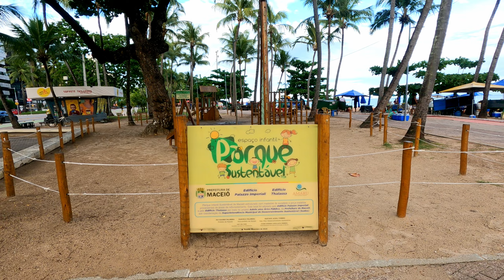Morar em Maceió: 2 anos! Nos arrependemos? Voltar para Curitiba?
Hoje, pedimos humildemente o seu apoio.
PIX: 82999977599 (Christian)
Como vocês sabem, manter um canal não é fácil.
Ao doar, você estará contribuindo para a continuidade do canal.
Além disso, ao oferecer seu suporte, você estará desempenhando um papel vital na realização dos nossos sonhos.

Queridos inscritos, sei que posso contar com vocês. Sei que vocês entendem o valor do nosso trabalho e da dedicação necessários para construir e manter um canal. Obrigado e Deus os abençoe.
Neste vídeo nós conversamos um pouco sobre nossa experiência em morar esses 2 anos em Maceió.
Vem com a gente e comente as suas próprias experiências sobre nossa cidade querida.

Inglês:
Today, we humbly ask for your support.
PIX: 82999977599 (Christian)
As you know, maintaining a channel is not easy.
By donating, you will be contributing to the continuity of the channel.
Furthermore, by offering your support, you will play a vital role in making our dreams come true.

I know you understand the value of our work and the dedication required to build and maintain a channel. Thank you, and may God bless you.
In this video, we talk a little about our experience living in Maceió for the past 2 years.
Join us and share your own experiences about our beloved city.

Espanhol:
Hoy, pedimos humildemente tu apoyo.
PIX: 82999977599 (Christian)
Como sabes, mantener un canal no es fácil.
Al donar, estarás contribuyendo a la continuidad del canal.
Además, al ofrecer tu apoyo, desempeñarás un papel vital en la realización de nuestros sueños.

Queridos suscriptores, sé que puedo contar con ustedes. Sé que entienden el valor de nuestro trabajo y la dedicación necesaria para construir y mantener un canal. Gracias, y que Dios los bendiga.
En este video, hablamos un poco sobre nuestra experiencia viviendo en Maceió durante los últimos 2 años.
Únete a nosotros y comparte tus propias experiencias sobre nuestra querida ciudad.

maceio alagoas
explorando maceió
maceio al
maceio dicas